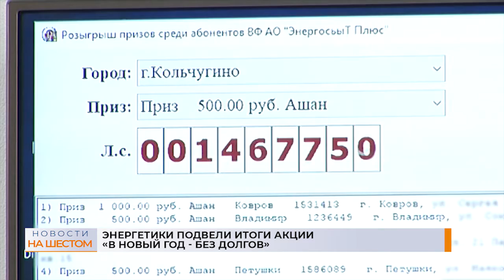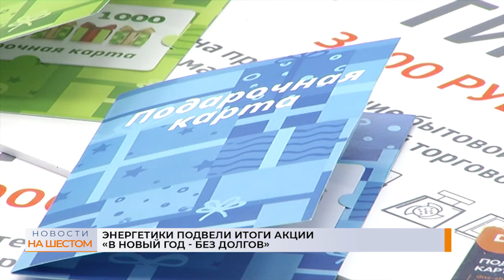Энергетики подвели итоги акции "В новый год - без долгов"